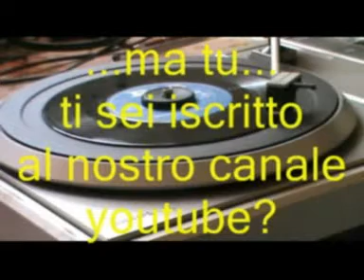Piero Focaccia - L'inverno cosa fai "Quei favolosi anni '60/70"